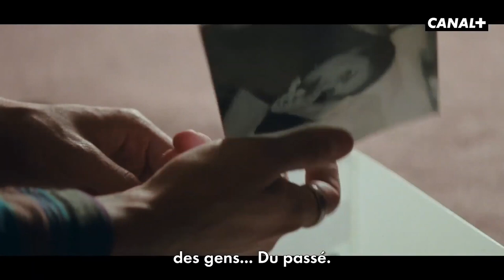LA NUIT OÙ LAURIER GAUDREAULT S'EST RÉVEILLÉ Bande Annonce (2023) Xavier Dolan